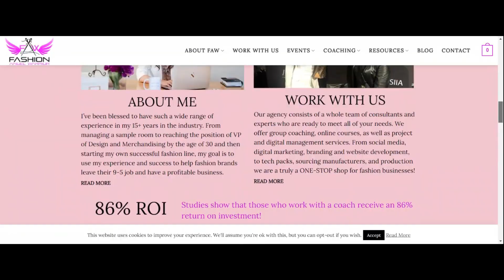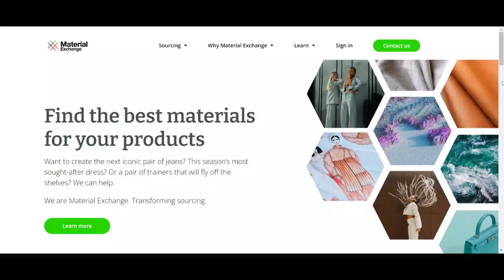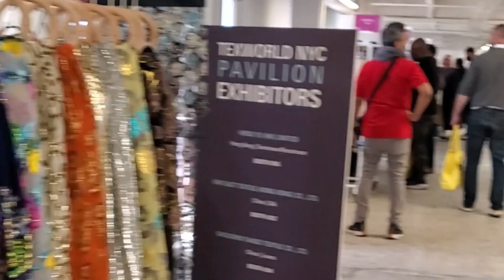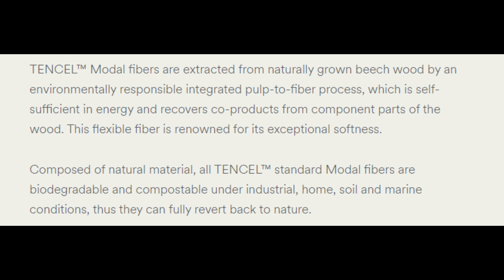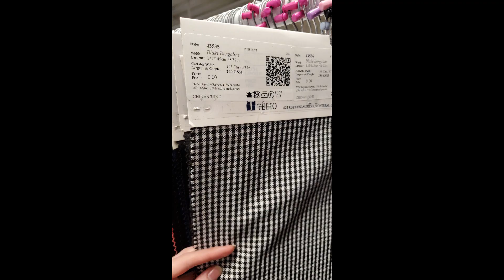LA Vlog: Buying fabrics from LA textile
Come with me to LA textile, one of North America's biggest fabric tradeshows! In this video, I give a behind-the-scenes look at how this industry-only event works, and interview experts from two amazing organizations: Fashion Angel Warrior (a fashion business coach) and Material Exchange (an innovative, FREE sourcing platform that can help you find fabrics for your line!)